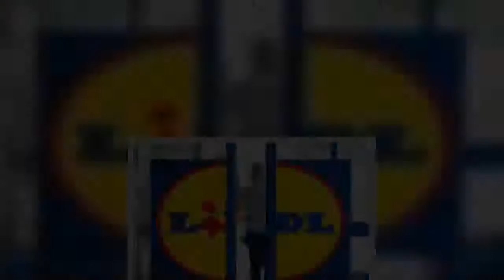Πανικός έχει επικρατήσει στα Lidl, με την ανακοίνωση να «σκάει» για την εταιρεία, η οποία προχώρησε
Πανικός έχει επικρατήσει στα Lidl, με την ανακοίνωση να «σκάει» για την εταιρεία, η οποία προχώρησε σε νέα επιτεύγματα. Δείτε εδώ.